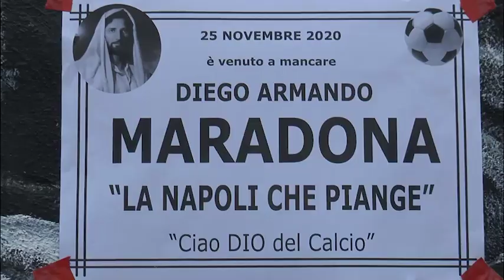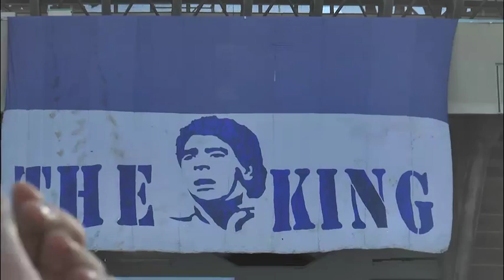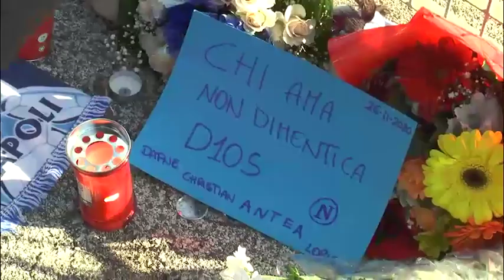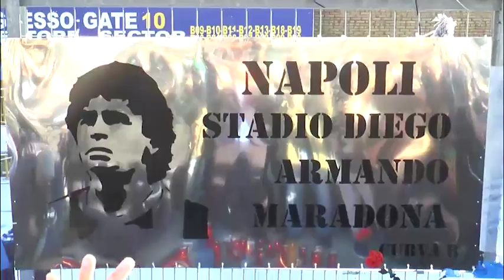Napoli ricorda e rende omaggio a Diego Armando Maradona